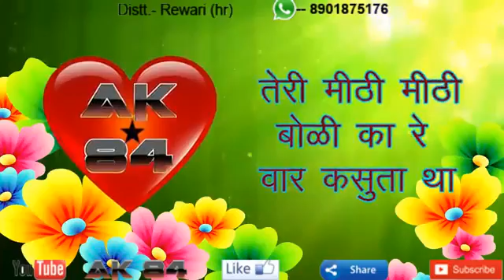13 December 2018